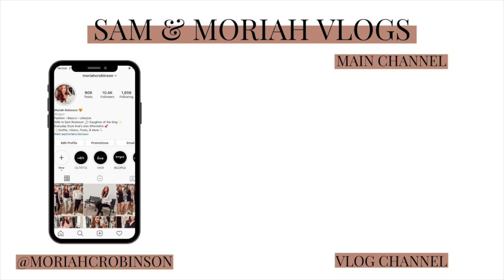THIS IS GONNA CHANGE YOUR LIFE... | Sam and Moriah Vlogs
This is gonna change your life...

-VIDEO MENTIONS-
Adidas Sweatshirt
Victoria Emerson Wrap Bracelet (brown)
Victoria Emerson Wrap Bracelet (white)
Black Shorts
Bedroom Slippers
Nail color
Flex Menstrual Discs
Raspberry Leaf Tea

Salad Mentioned: Twisted Caesar Salad Mix (Avocado Caesar) with the Caulipower Chicken Tenders!

-MUSIC USED-
Music | Shine by Declan DP